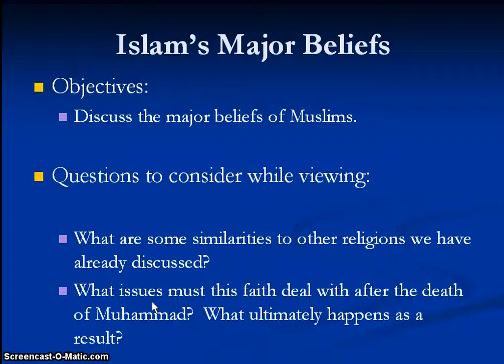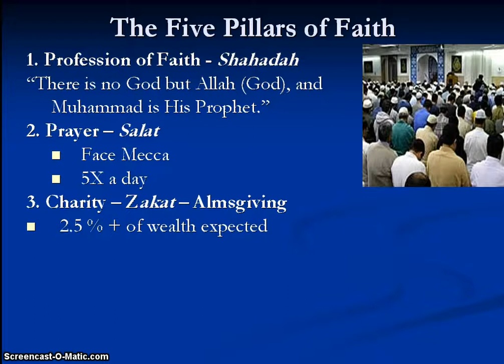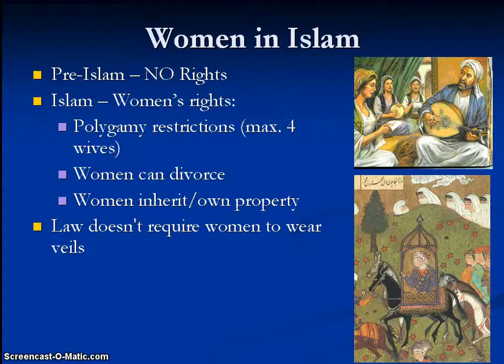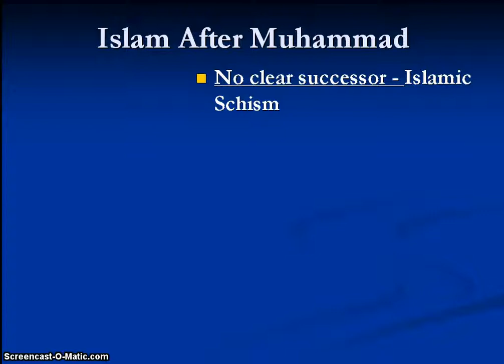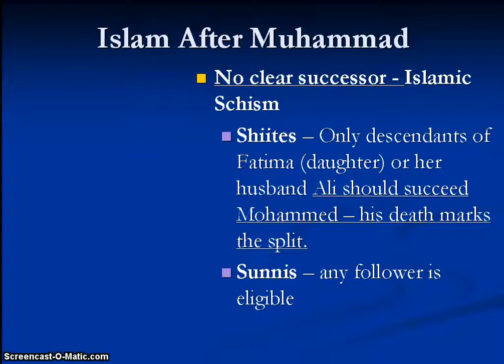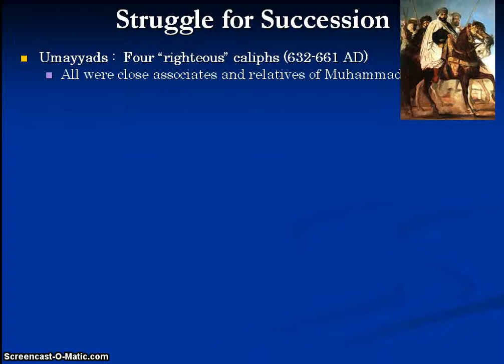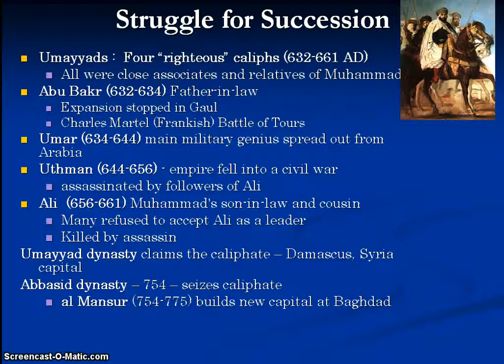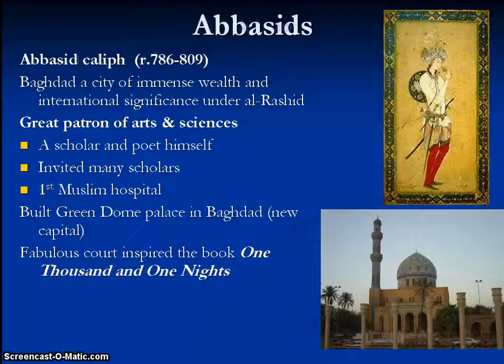Islam beliefs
Major beliefs